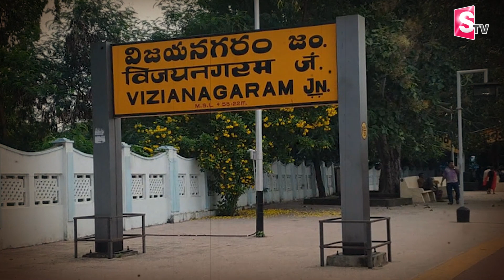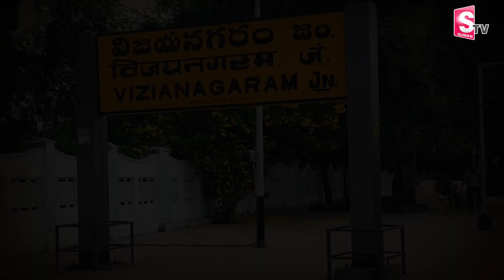బామ్మ తెలివి బంగారం వాలంటీర్ ఝలక్ | Telugu Latest Updates | AP Latest News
Watch Here ►బామ్మ తెలివి బంగారం వాలంటీర్  ఝలక్  |  | Telugu Latest Updates | AP Latest News